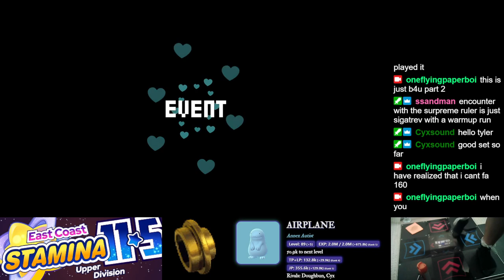Split Scroll - [23] [276] Beyond